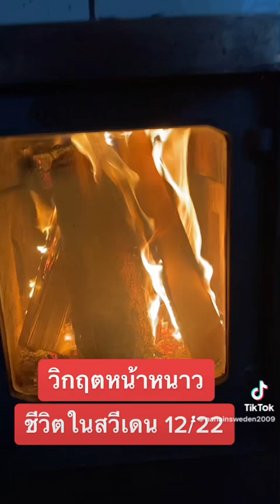หนเาหนาวในสวีเดน